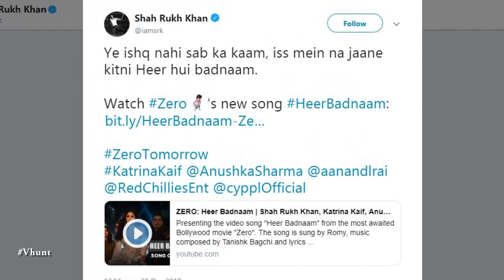Heer Badnaam Song Out | Shahrukh Khan| Zero | Latest Bollywood Movie Gossips 2018 English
Katrian Kaif's Heer Badnam song is out from Shahrukh Khan's Zero film. Song sung by Romy, its music was composed by Tanishk Bagchi and the lyrics were penned by Kumaar. Film directed by Anand L Rai.